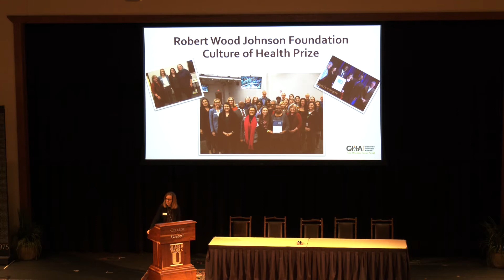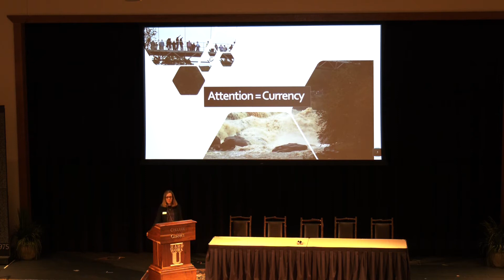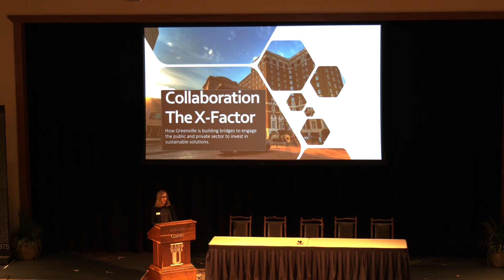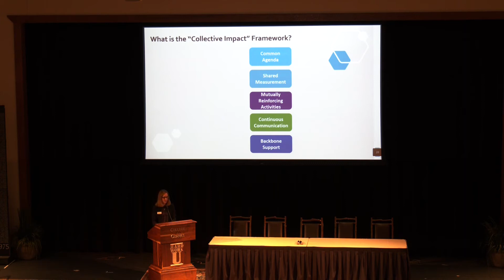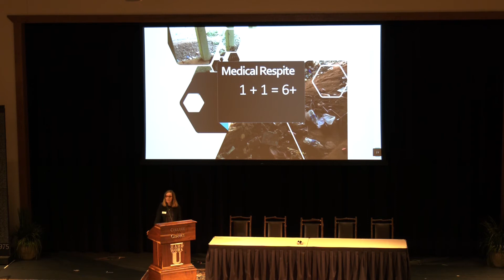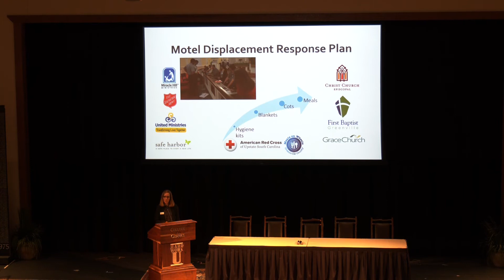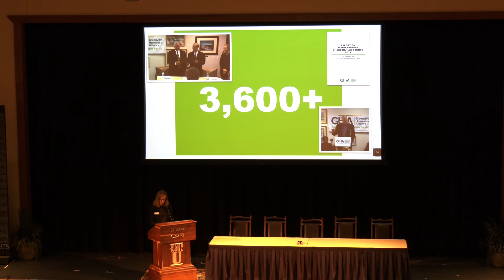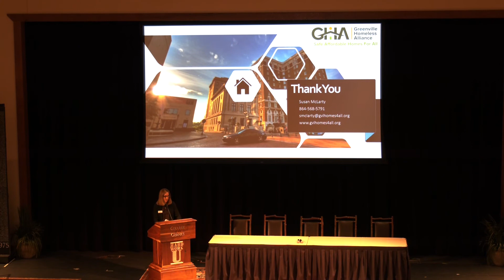S. Truett Cathy Poverty Summit 2020 Part 2